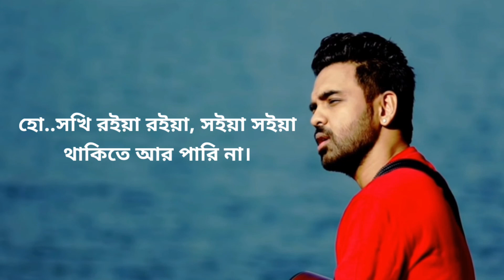Sokhi | Habib Wahid | New Lyrics Song 2021 | Full HD Lyrics Song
Song: Sokhi
Singer: Habib Wahid
Lyrics: Rahtim
Music & Tune: Habib